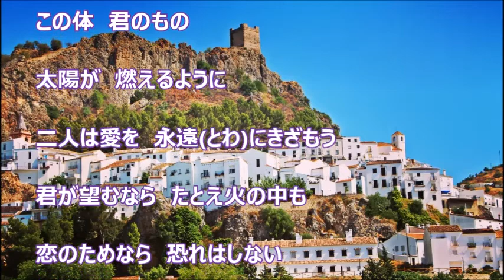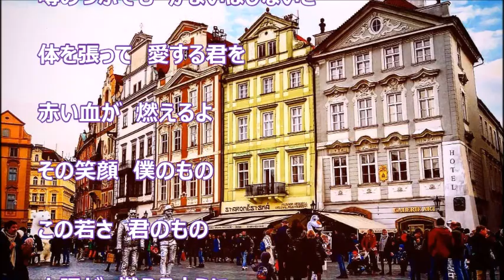情熱の嵐（西城秀樹）♪♪COVER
1973年発売、西城秀樹さんの懐かしい曲を唄ってみました。